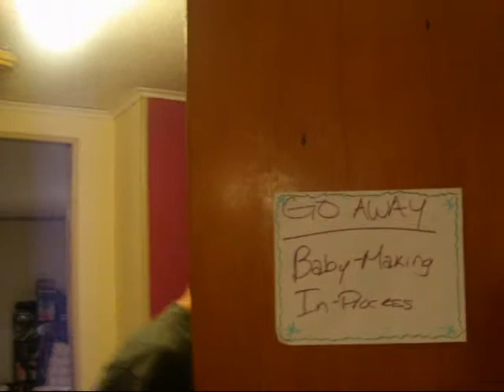Villa Vida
How do you enjoy your summer? Well here at CornyRUs, we will show you how it is supposed to be done at a fantastic resort!!
-CRU

CRU